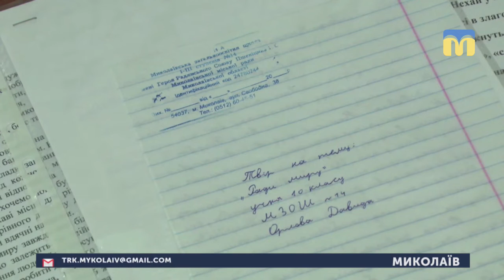03.04.2019. Новини. 17:00